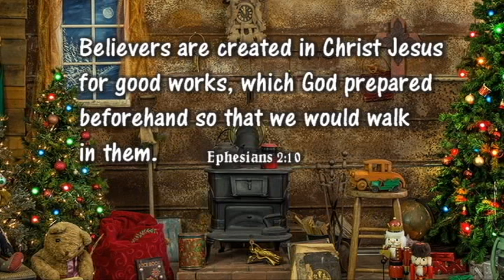work til Jesus comes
Short devotional by Rev Ed Shirley.